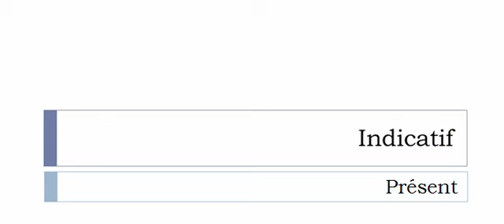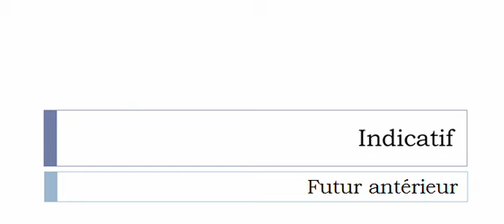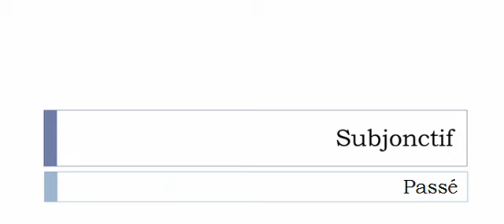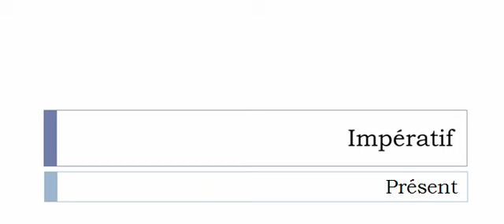Aprender francês = Conjugação = Gâcher